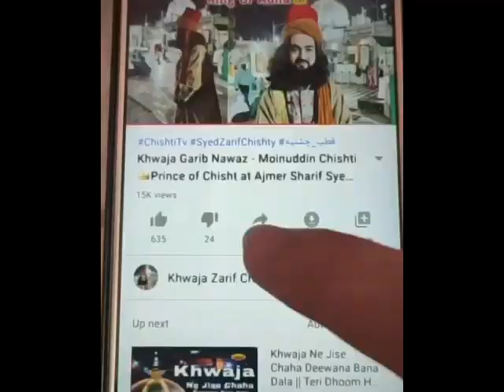Sabi Moula Ali ke Sadqa se khate Hain - Aulade Imam Hussain, Avatar Wali Syed Zarif Chishty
📿🌹👑 Avatar, Allah ka Wali अल्लाह के वली जो दीदार करे खुशनसीब होगा
Baba Syed Zarif
Khwaja Syed Zarif Chishty

1_khawja Abu Ahmad Abdal Chishty
2_ Khawja Abu Muhammad Chishty
3_ Khawja Nasruddin Abu Yusuf Chishty
4_ khawja Qutbuddin Maudood Chishty
👑Janashin: now Syed zarif Chishty
🌹Khalifa:
5_ khawja Sharif Zandani
6_ khawja Usman Harooni
👑 7_ khawja Moinuddin Chishty Garib Nawaz Ajmer
8_ khawja Qutbuddin Bakhtiyar Kaki Chishty
9_ khawja Baba Farid Ganj Shekar Chishty
10_ khawja Nizamuddin Awlia Chishty
11_ khawja Nasiruddin Cheraq Dehlavi Chishty
12_ khawja Banda Nawaz Gisudaraz Chishty